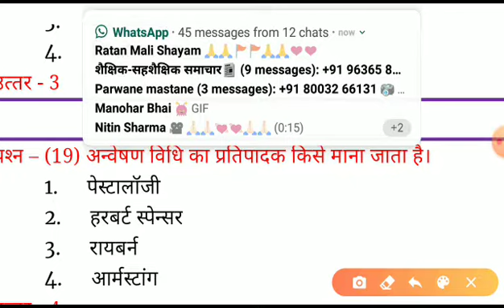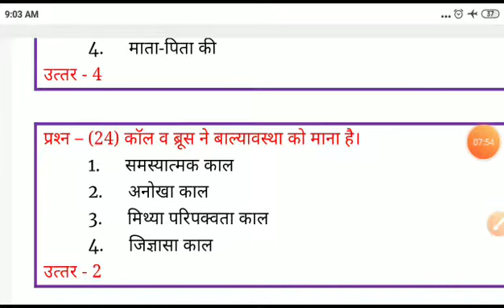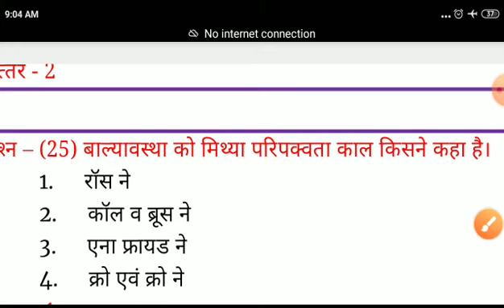बाल विकास के 25 अति महत्वपूर्ण प्रश्न।।cdp 25 most Imp Questions।। Dheer Singh Dhabhai Sir।।